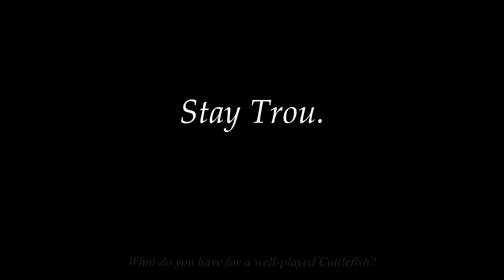Cone Snail Carry! (RAtoZ)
1 try wins are always nice

Results Music: Mission Clear - Pokémon Mystery Dungeon: Gates to Infinity
Outro Music: Welcome to the World of Pokémon! - Pokémon Mystery Dungeon: Explorers of Sky

RANKED AtoZ RULES:
- Win with each pet in alphabetical order at Level 3
- 2-player and 8-player lobbies both count
- I am allowed to level other pets to level 3 (Ranked is already hard enough)
- Sloth can be done at any time (though I probably will just never get it, oh well)
- Have fun!